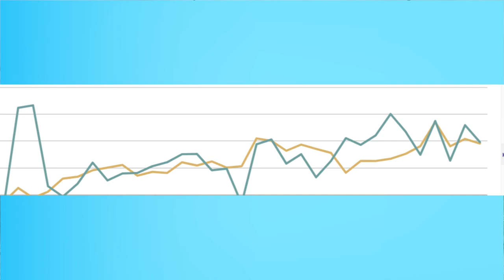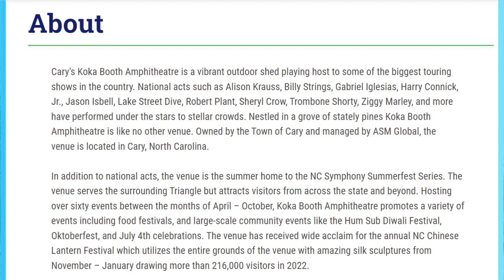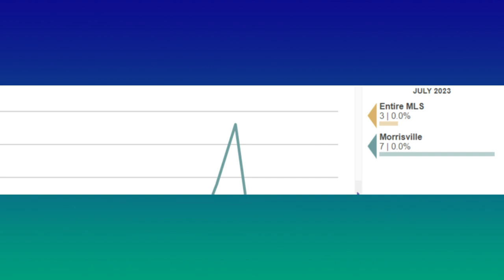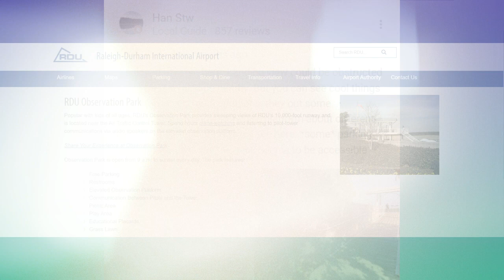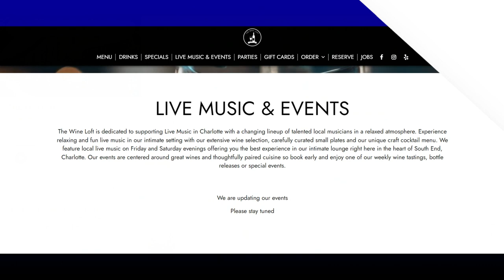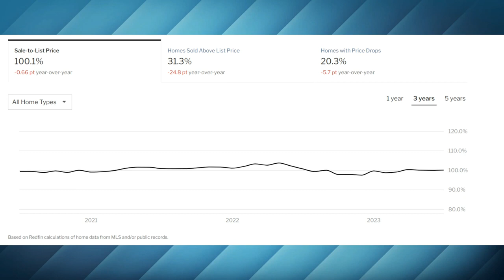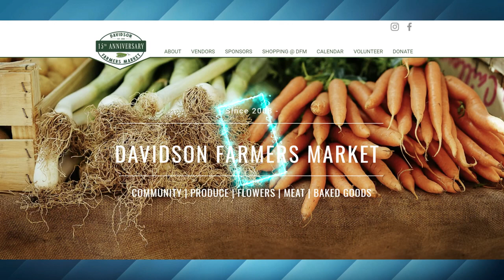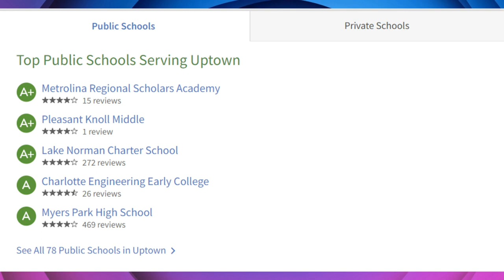Unveiled: Top 5 NC Cities You'll Instantly Want to Relocate To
Uncover the charm and potential of North Carolina by diving into its top 5 cities that are stealing hearts across the nation! This video, "Unveiled: Top 5 NC Cities You'll Instantly Want to Relocate To," gives you an insider look into the exceptional lifestyle, scenic beauty, and community warmth that await you in these unique locales. North Carolina is a treasure trove of cities that offer a balanced blend of modern urban living and serene, close-knit communities. Whether you're a young professional, a growing family, or looking to retire in comfort, there's a perfect city waiting for you in the heart of NC.

Dive deep into the culture, amenities, and opportunities that make cities like Charlotte, Asheville, Raleigh, Durham, and Wilmington stand out in the crowd. Discover what makes North Carolina a go-to destination for those seeking a high-quality, enriching living experience. From top-notch schools and booming job markets to vibrant local cultures and breathtaking natural beauty, these cities embody the essence of a fulfilling lifestyle.

Let's unveil the best of North Carolina together and help you find your dream city to call home. Explore, enjoy, and get ready to fall in love with North Carolina's top cities. Your adventure in the Tar Heel State begins now!

0:00 Intro
0:45 Cary, NC
3:58 Morrisville, NC
6:33 Dilworth, NC
9:03 Davidson, NC
11:56 Uptown, NC
14:04 Summary